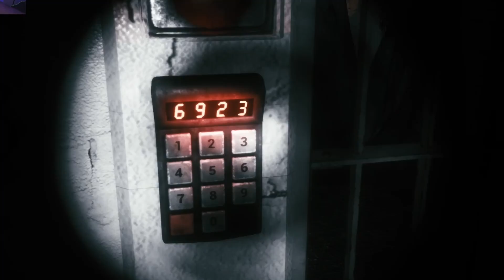ZAPOMNIANE ANIMATRONIKI... - The Joy of Creation: Story Mode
Bądź na bieżąco z odcinkami! Obserwuj Twitcha: ➨